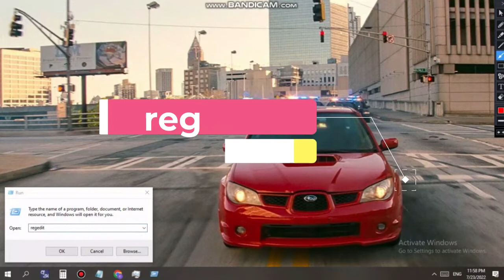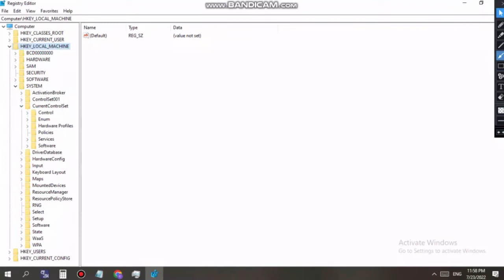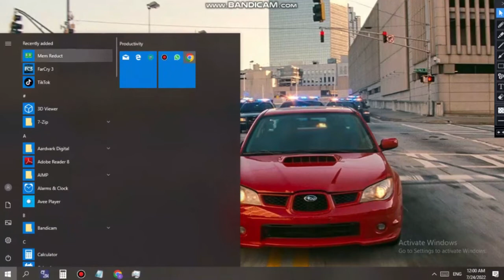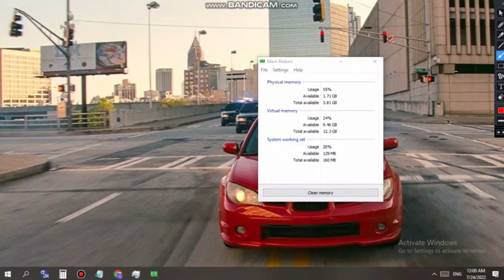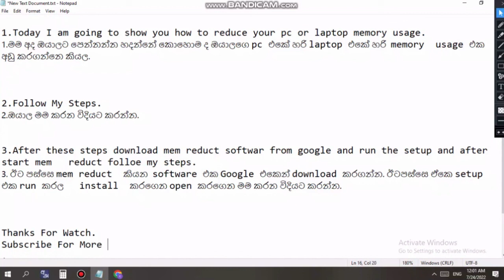How to reduce memory usage in pc or laptop.